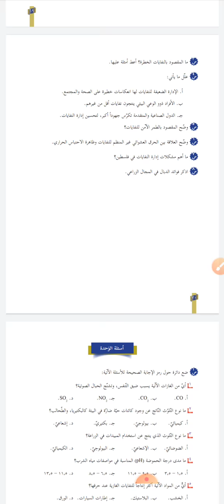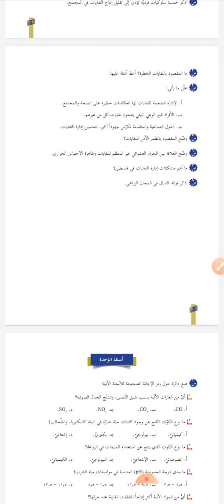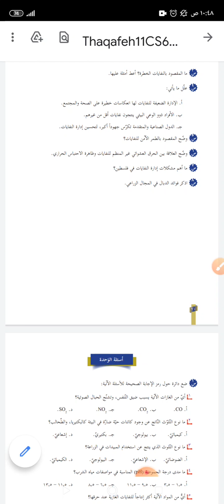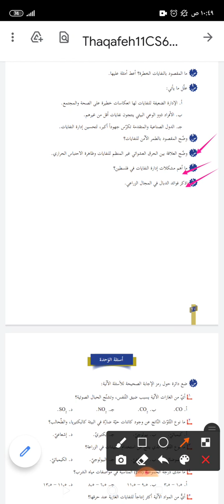حل أسئلة الفصل الثالث من الوحدة الثانية 🎉مشكلات بيئية معاصرة🎉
🪂حل أسئلةالفصل الثاني من الوحدة الثانية 🪂
            💥مشكلات بيئية معاصرة 💥
👭للصف الحادي عشر في مادة الثقافة العلمية 👭